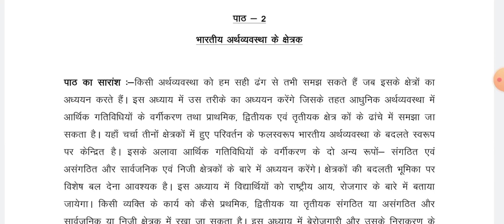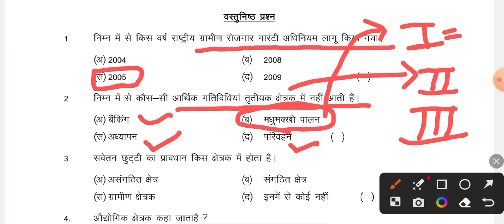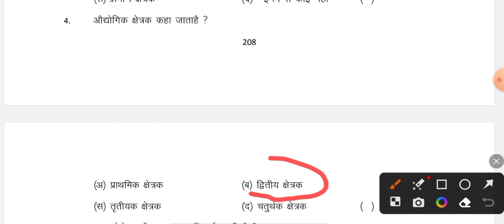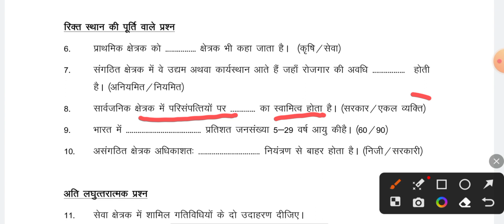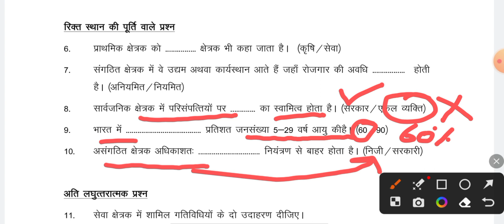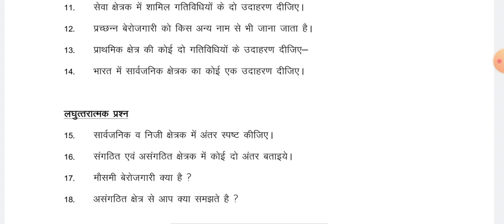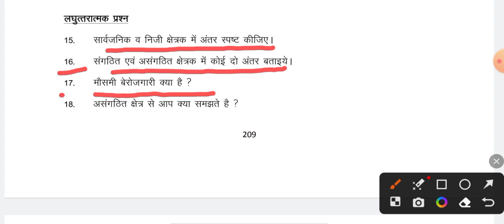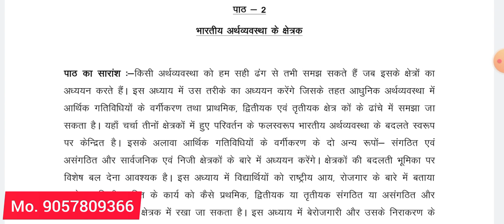class 10 SOCIAL SCIENCE CHAPTER 2 in Hindi | Board exam 2023 important questions social SCIENCE 2023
class 10 SOCIAL SCIENCE CHAPTER 1 in Hindi विकास |Board exam 2023 important questions social science

Class 10th All Subjects modal paper Solution Board Exam 2023
Download PDF send massage in WhatsApp Number 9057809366 ..Mr. Ajay Kumar

1. RBSE Class 10th Science Model Paper solution |Rajasthan Board 10th Vigyan Model Paper ke answer 2023👇👇👇

2. Part 2.. RBSE Class 10th Science Model Paper solution |Rajasthan Board 10th Vigyan Model Paper ke answer 2023👇👇👇

3. RBSE Class 10th Social Science Model Paper solution |Rajasthan Board 10th Samajik Vigyan Model Paper

4. Part 2..RBSE Class 10th Social Science Model Paper solution |Rajasthan Board 10th Samajik Vigyan Model Paper

7. RBSE Class 10th Hindi Model Paper solution 2023 | Rajasthan Board 10th Hindi Model Paper 2023

RBSEClass 10 NewModel Paper2023

सभी पीडीएफ कक्षा 10 के विज्ञान विषय के महत्वपूर्ण प्रश्न के हैं इन सभी के आंसर की लिंक दी गई है
Class 10th All Subjects science important questions Solution Board Exam 2023
Download PDF send massage in WhatsApp Number 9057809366 ..Mr. Ajay Kunar
1. Class 10th Science chapter 1 रसायनिक अभिक्रियाएं एवं समीकरण | Science important question |Board Example 2023👇👇👇
2. Class 10th Science chapter 2 अम्ल क्षार एवं लवण | Science important question | Board Exam 2023
4. Class 10th Science chapter 4 कार्बन एवं उसके यौगिक | Science important question | Board Exam 2023
8.Class 10th Science chapter 8 जीव जनन कैसे करते हैं | Science important question | Board Example 2023
9. RBSE class 10th science अध्याय 9 आनुवंशिकी एवं जैव विकास 40 most important question board exam 2023 | class 10th model paper 2023
10. RBSE class 10th sciences अध्याय 10 प्रकाश परावर्तन एवं अपवर्तन 40 most important question board exam 2023
11. RBSE class 10th science अध्याय 11 मानव नेत्र एवं रंग बिरंगा संसार most important question board exam 2023

आप सभी का हार्दिक धन्यवाद